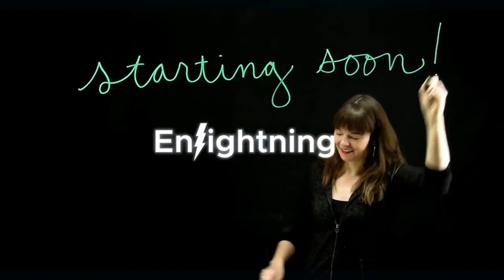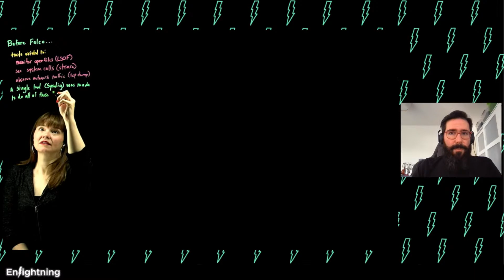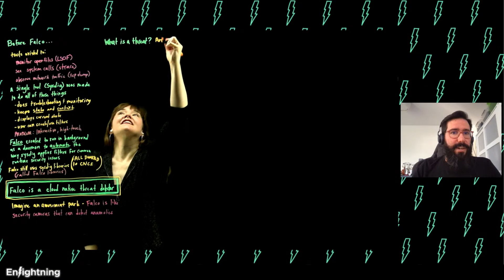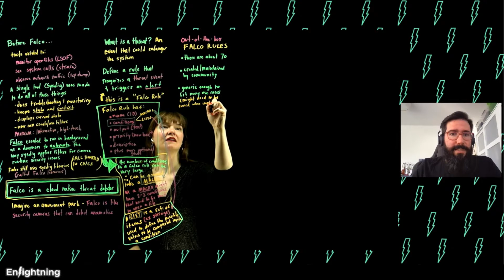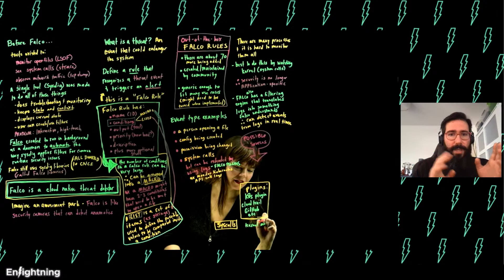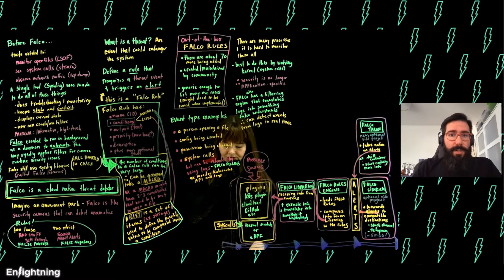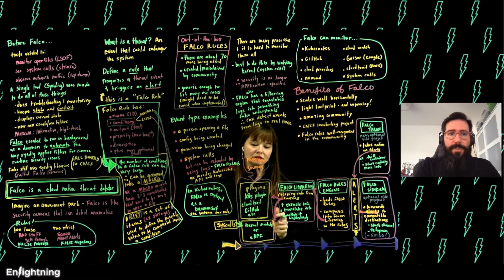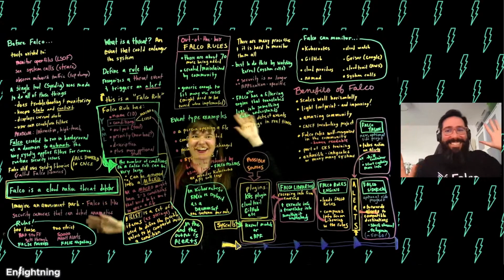⚡️ Enlightning - Playing "Guess Who?" – Detecting Threats With Falco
Are you concerned about runtime security issues in your cloud environments? Discover Falco, the silent guardian that watches over your containers and detects any suspicious activities.

Join us and explore how you can use the powerful capabilities of Falco to maintain the utmost security in your Kubernetes cluster, and how Falco can additionally help you troubleshoot any issues. Unleash the potential of this Swiss army knife for safeguarding your infrastructure!